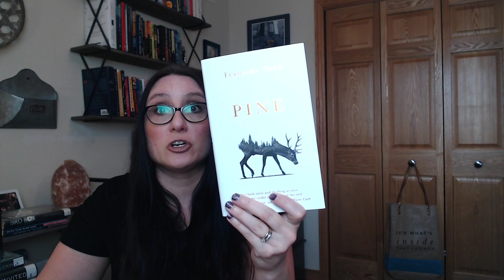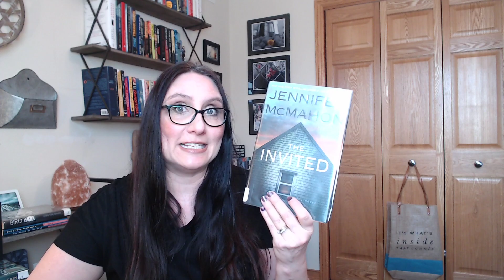BOOKS I AM READING This Week / Fiction / Mystery /Thriller / Horror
I do a ton of book unboxings, bookish items, and book reviews.

Books I am reading this week:
Ducks, Newburyport by Lucy Ellman (Still Reading!!)
The Invited by Jennifer McMahon
Perfect Tunes by Emily Gould
Pine by Francine Toon
Stillhouse Lake by Rachel Cain
The Winter People by Jennifer McMahon

If you want to support Literary Life (thank you, thank you!!)